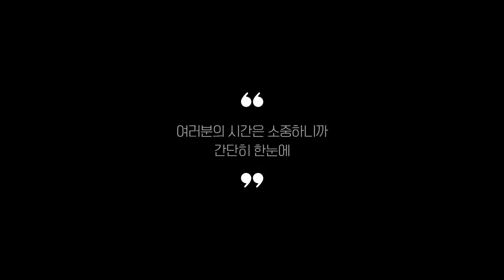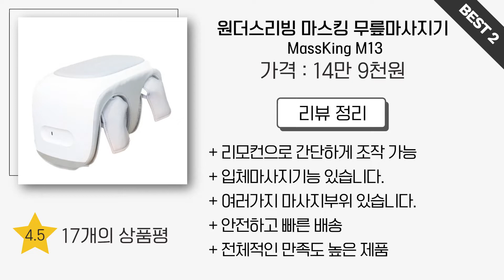무릎마사지기 추천 BEST 5 (리뷰 정리)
0:25
5위
에이든 온열 무릎 마사지기 (4만 9천원)

0:37
4위
오아 듀얼 무릎 마사지기 (12만 8천원)

0:48
3위
제스파 더블 무릎 무선마사지기 (15만 9천원)

0:59
2위
원더스리빙 마스킹 무릎마사지기 (14만 9천원)

1:11
1위
리얼EMS 니프로 무릎 마사지기 (18만원)